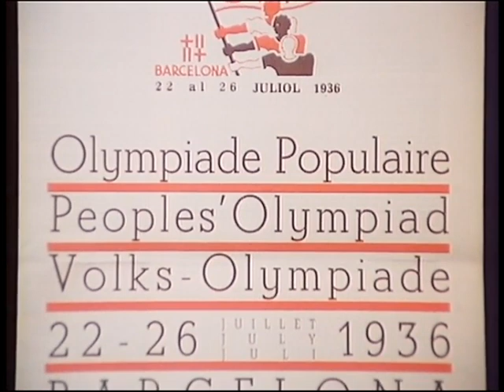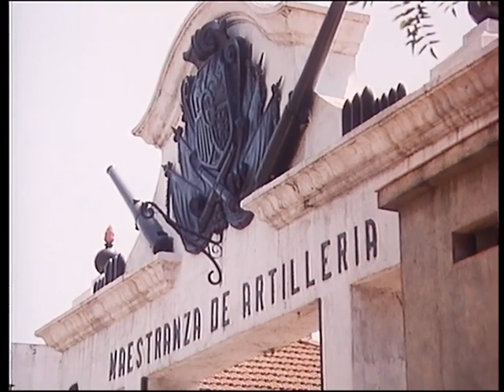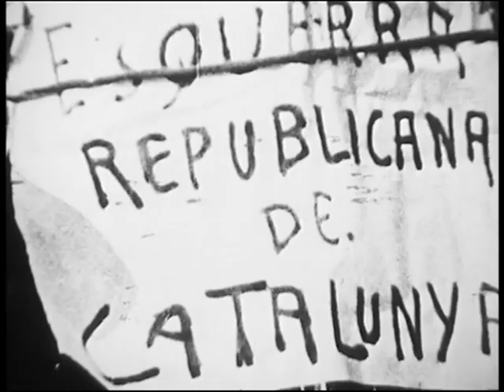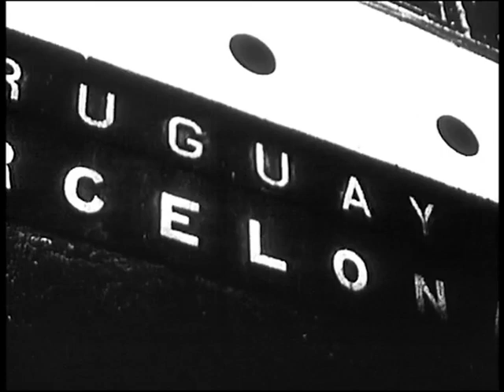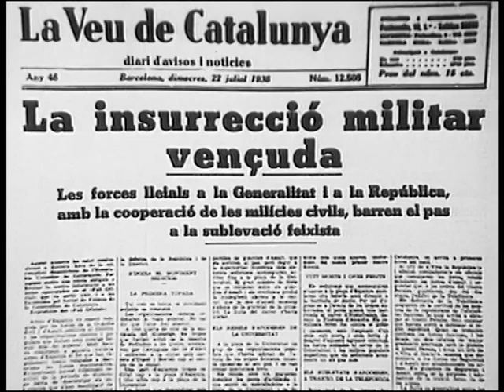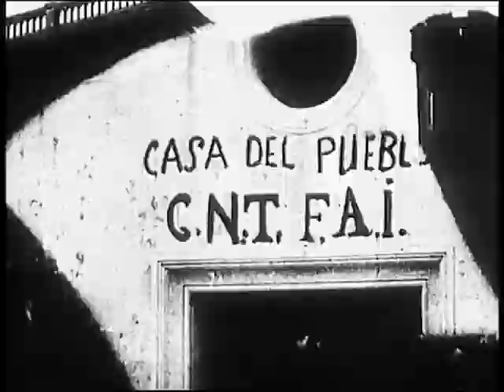ESPAÑA EN GUERRA - Fracasa el Alzamiento en Barcelona.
Fragmento del capítulo 5 de la serie de TVE "España en guerra" (1986), que trata del fracaso de la sublevación militar en Barcelona (julio de 1936).